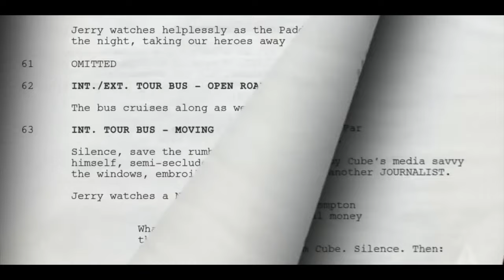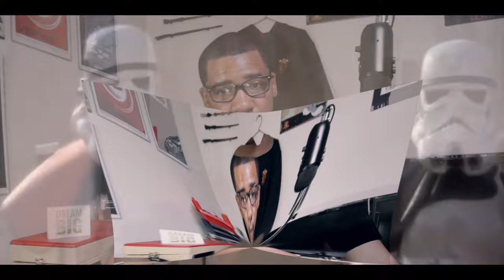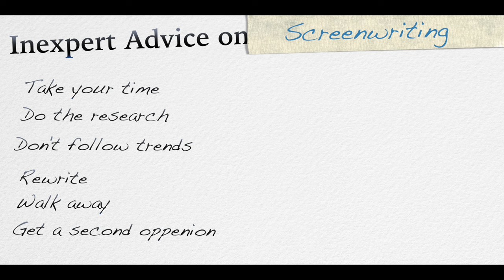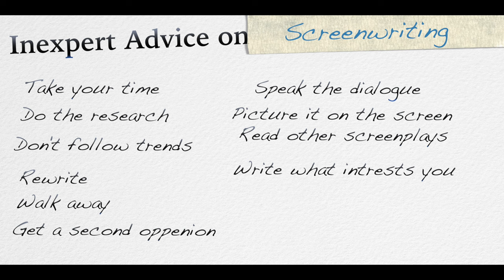Screenwriting Tips! Inexpert Advice On Basic Screenwriting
Helpful tips to improve your screenwriting. This is the first in a series of videos that will educate filmmakers and aspiring filmmakers to the art of filmmaking.